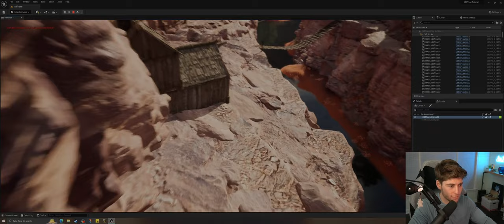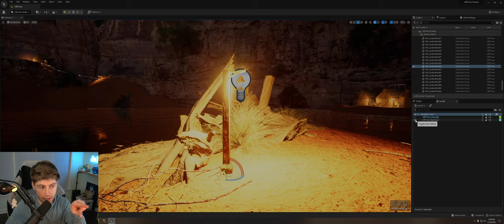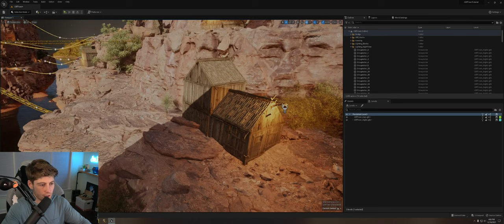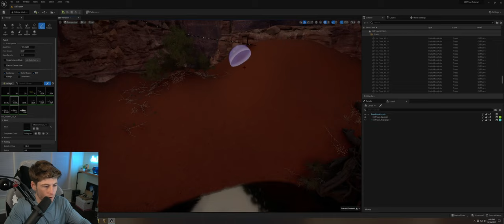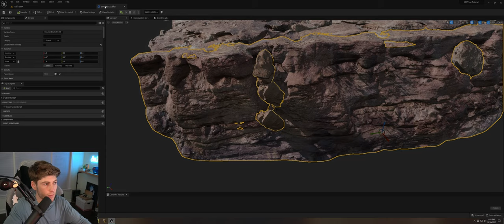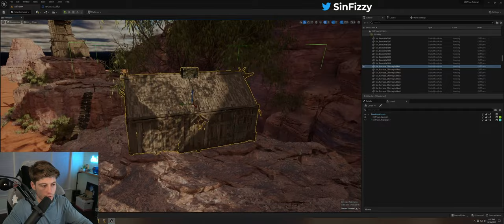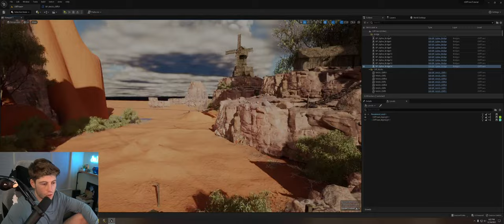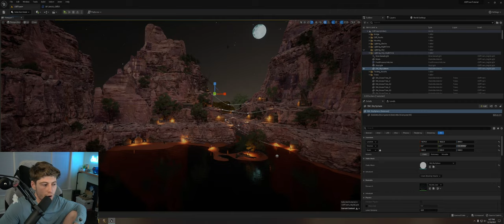(UE5) My 1st Night & Day Time Scene Swap Using Unreal Engine 5.1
What I've been learning / Working on with @UnrealSensei ​Course

This Video is an overview on most of the things learned throughout his first position of the course. Again, if you have any insight on things I talked about. All feedback is apricated

     🔥 Social Medias 🔥